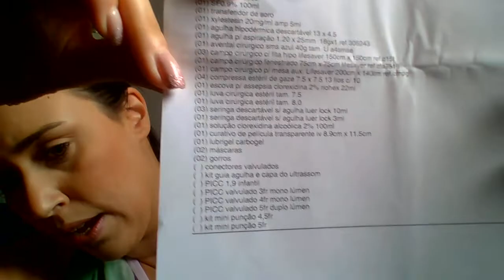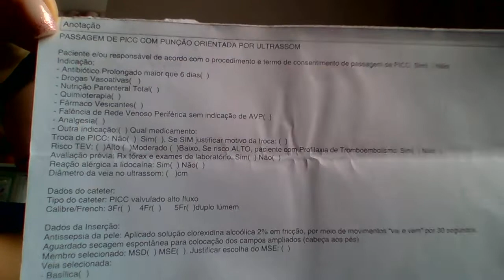Anotação de enfermagem para passagem de PICC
Pratico para a hora da correria!!!